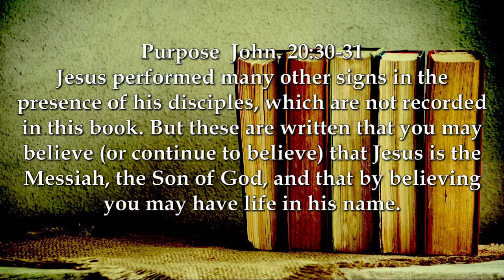John - Part 1 of 21